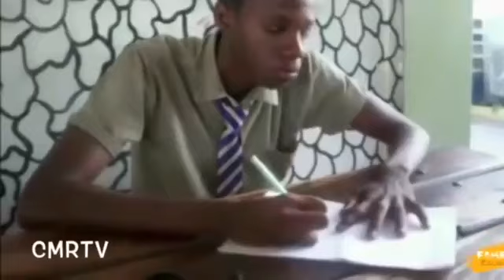Alkaline - Fast (Preview) New Song February 2017